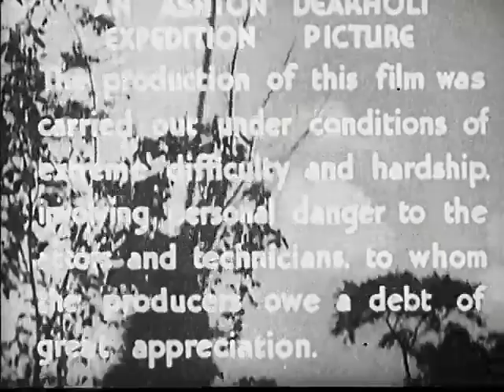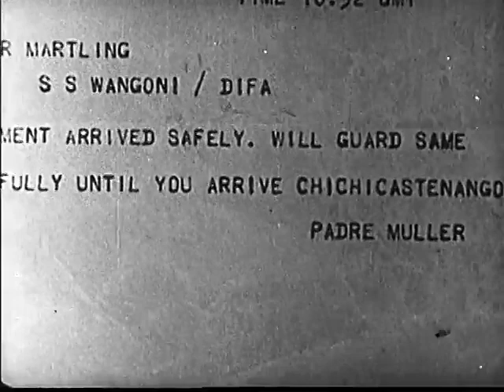New Adventures of Tarzan (1935) | Herman Brix | Ula Holt | Ashton Dearholt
The New Adventures of Tarzan is a 1935 American film serial in 12 chapters starring Herman Brix.

PLOT
The original version of the plot proposed involvement of munitions runners and government agents, focusing more on the super-explosive formula hidden in the idol. This was rewritten during production, but some elements remain, such as the otherwise nonsensical final chapter name "Operator No. 17" and Ula Vale's unexplained periodic use of disguises in the first few chapters. (Ula Vale was originally written as a government agent using "Operator No. 17" as her code name; this plot element was dropped from the revised script, but only after some scenes from the earlier shooting script had been filmed, along with the main title cards.)

Several plot elements bring the characters together in search (and pursuit) of the Guatemalan idol known as The Green Goddess: Tarzan's friend D'Arnot has crash landed in the region and is in the hands of a lost tribe of jungle natives; Major Martling is leading an expedition to find the fabled artifact for a powerful explosives formula hidden within it; Ula Vale's fiancé died in an earlier expedition to rescue the artefact for its archaeological benefit, and so she starts one of her own in his honour; and Raglan has been sent by Hiram Powers, Ula's lawyer, to steal the valuable idol for himself. In addition to containing the explosives formula, the idol also holds a fortune in jewels.

CAST
Herman Brix as Tarzan, or Lord Greystoke, who travels from Africa to Guatemala to rescue his friend, French Lt. d'Arnot, who bailed out of his plane just before it crashed, following a lightning strike, into the uncharted jungles of Guatemala and is believed to be held by a tribe of lost natives. Douglas Fairbanks Jr. had suggested Herman Brix to MGM to play Tarzan. However, Brix broke his shoulder filming Touchdown for Paramount, and because his recovery period was uncertain, MGM cast Johnny Weissmuller in Tarzan the Ape Man instead.

Ula Holt as Ula Vale, on her own expedition to find the Green Goddess in memory of her fiancé, who died in d'Arnot's crashed plane flying to Guatemala to find the Goddess.

Frank Baker as Major Francis Martling, archaeologist leader of another expedition to find the Green Goddess, with whom Tarzan and Ula Vale join forces.

Lewis Sargent as George, bumbling comic relief.

Jiggs as Nkima, Tarzan's chimpanzee

Dale Walsh as Alice Martling, the Major's daughter, who accompanies him on his expedition.

Harry Ernest as Gordon Hamilton, Alice's fiancé and also part of Martling's expedition.

Jackie Gentry as Queen Maya, leader of the natives of the Lost City.

Jack Mower as Captain Blade, in the eleventh chapter, a schooner-master associate of Raglan's who eventually turns on that villain before meeting his own demise in a shipwrecking hurricane.

Merrill McCormick as Bouchart, in the first chapter, who comes to Africa to alert Tarzan to d'Arnot's disappearance; and also as "Pedro", a Guatemalan associate of Ula Vale.